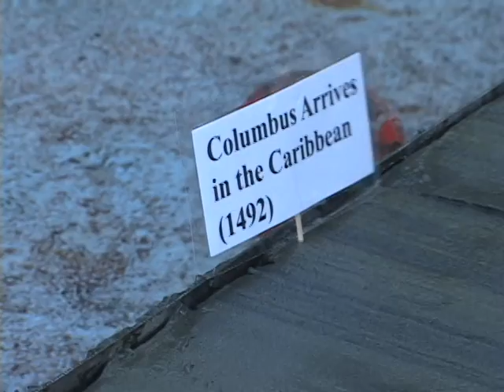calechoes_short.avi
Video highlights for the CalEchoes research cruise aboard the R/V Melville for Scripps Institution of Oceanography. On location in the Santa Barbara basin, October 2010. Shot and edited by Bob Caligiuri